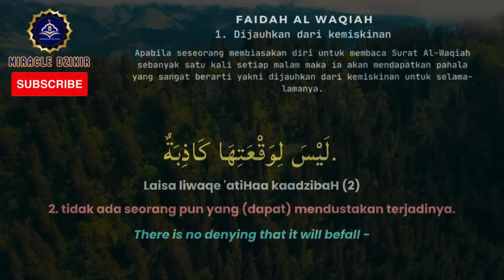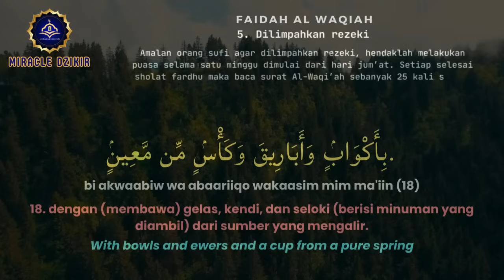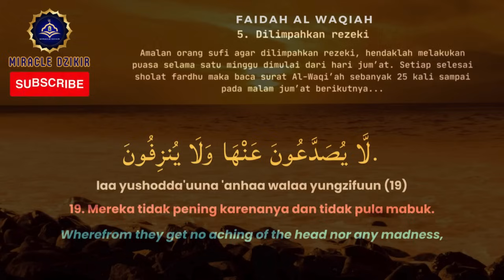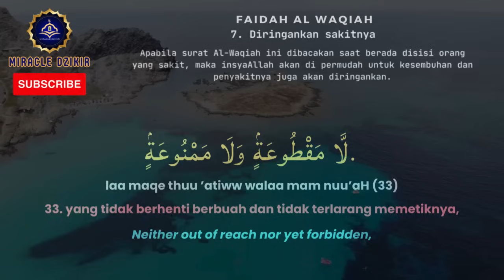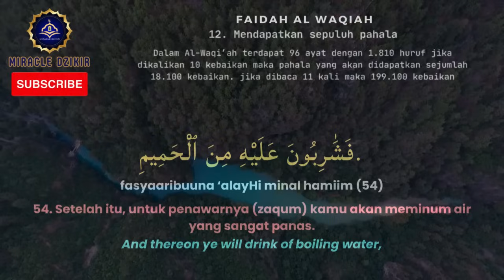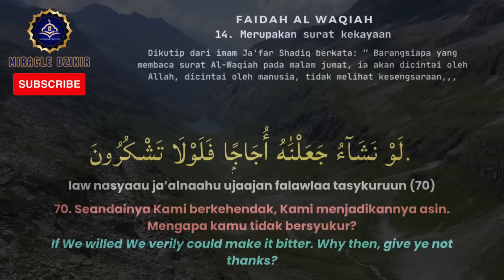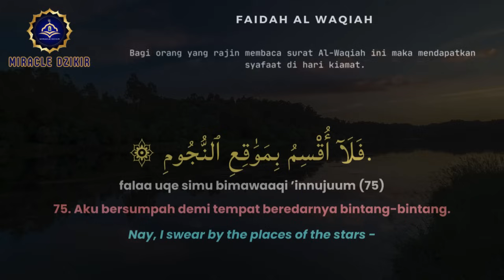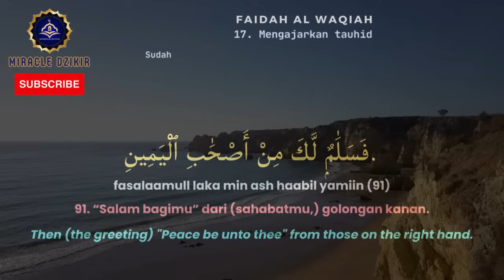LANTUNAN SURAT AL WAQIAH 11 X MEMANCARKAN PAHALA DISETIAP AYATNYA DAN MENGALIRKAN DERASNYA REZEKI